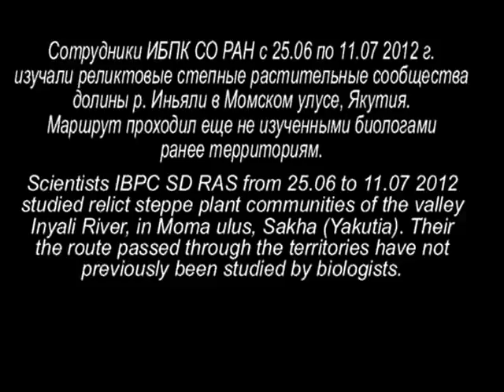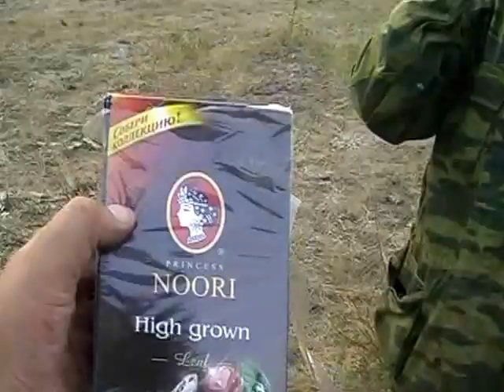Экспедиция на реку Иньяли The expedition to the Inyali River (1)